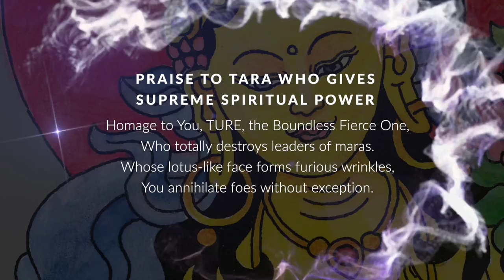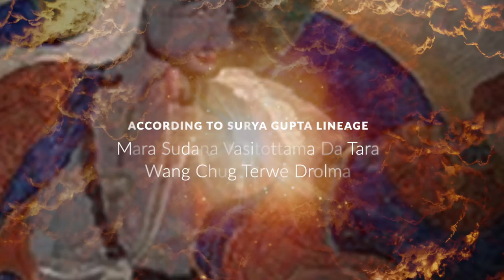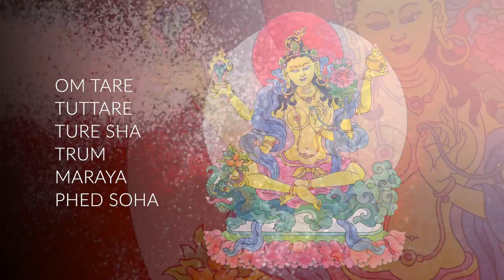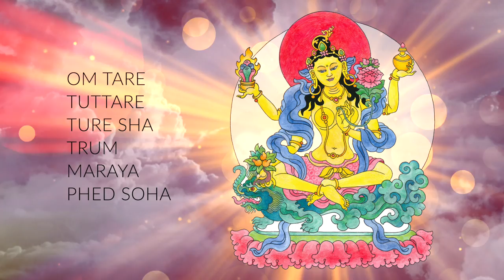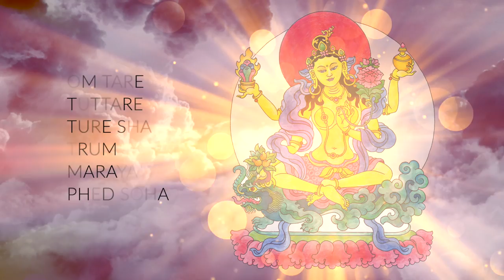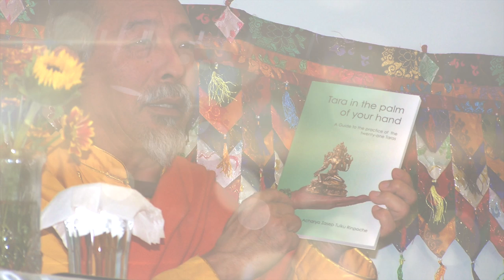8th Tara of 21 Taras: Yellow Tara Who Gives Supreme Spiritual Power, chanted by Yoko Dharma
Buddha Weekly Presents a 21 Tara Mantra Series:
TARA WHO GIVES SUPREME SPIRITUAL POWER
Yellow Tara Praised in Destroying Maras and Obstructions
Chanted by Yoko Dharma
Directed by Venerable Zasep Rinpoche
Illustration by Niels Petersen

Eighth Tara of the 21 Taras
According to Surya Gupta Lineage
Mara Sudana Vasitottama Da Tara
Wang Chug Terwe Drolma

PRAISE to Tara Who Gives Supreme Spiritual Power:

Homage to You, TURE, the Boundless Fierce One,
Who totally destroys leaders of maras.
Whose lotus-like face forms furious wrinkles,
You annihilate foes without exception.

PRACTICE NOTE: Venerable Zasep Rinpoche advises that you may chant the mantra of without empowerment — although it is always more effective if you do have "lung" transmission or empowerment. If you do not have empowerment, you visualize Tara in front of you (not yourself as Tara) and chant the mantra.

8th Tara mantra:
OM TARE TUTTARE TURE SHA TRUM MARAYA PHED SOHA

Information courtesy of book:
Tara in the Palm of Your Hand
Venerable Zasep Tulku Rinpoche

Watch for the next video:
Green Tara of the Khadira Fragrant Forest
Principle Green Tara and Tara 9 of the 21 Taras
Series of 21 short videos on each of the 21 Taras
Painting by Jampay Dorje Ben Christian